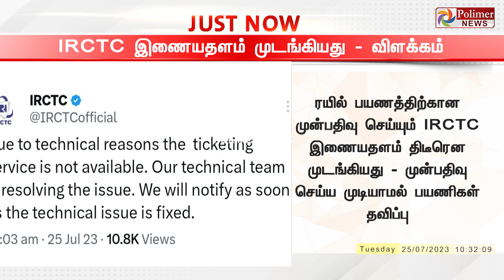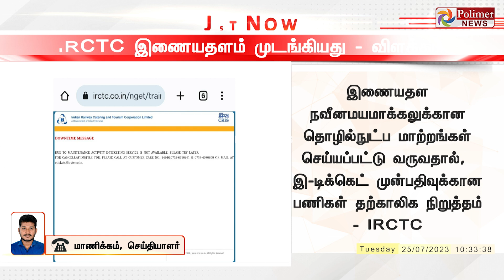முடங்கியது IRCTC இணையத்தளம் - பரபரப்பு விளக்கம்!